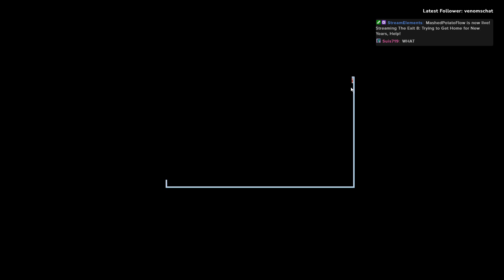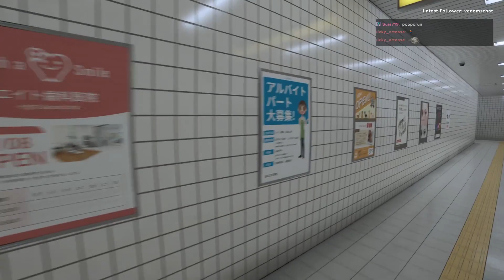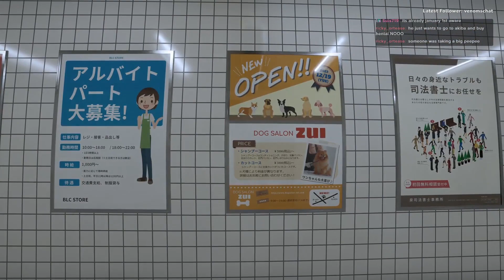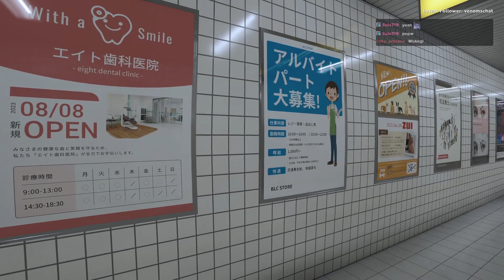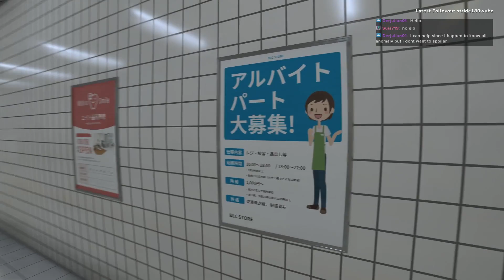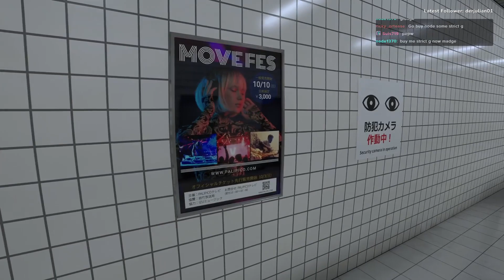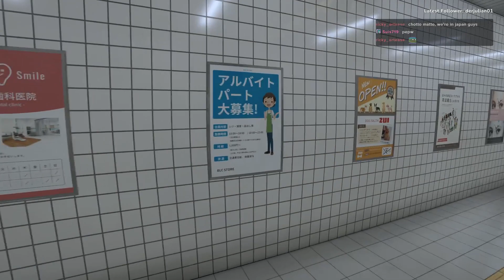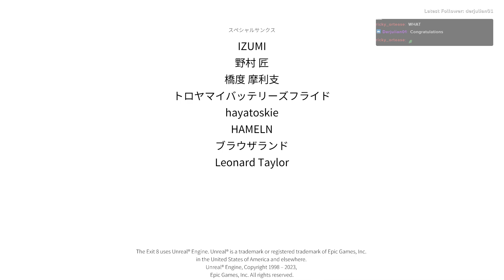The Exit 8 - Trying to Get Home for New Years, Help!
We try to rush home for New Years and decide to take a shortcut, apparently there is a new station nearby...wait where are we!?

🔍 Timestamps
Game Start: 4:42

🥔 Lastly...
◾ This VOD was originally streamed on Twitch. Some parts may be edited or muted. Watch live for the full experience!
◾ Streams may include content from other creators/channels, either suggested by viewers or content I simply wanted to share.
◾ I always try to give credit during the livestream.
◾ I hope to dedicate myself more to the channel and stream as time goes on. Thank you for reading!